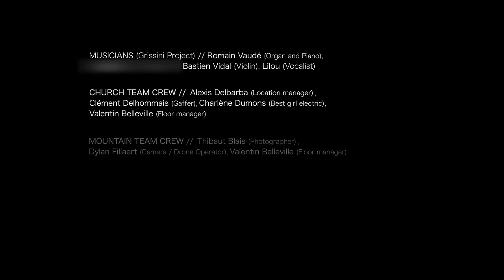Interstellar - Mountains cover by Grissini Project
Hans Zimmer music for Interstellar : Mountains. Cover and arrangement by Grissini Project
► CLICK THE 🔔 TO BE NOTIFIED OF ALL OUR NEW VIDEOS !
Purchase the MP3 here !
Church organ and piano cover of Mountains from Interstellar, performed by Grissini Project. Original music by Hans Zimmer.
Performance, arrangement and production : Grissini Project
Organ and piano : Romain Vaudé
Violin : Bastien Vidal
Cello : Marou
Vocalist : Lilou

Recording, mixing and mastering : Romain Baud

Church team crew :
Location manager : Alexis Delbarba
Gaffer : Clément Delhommais
Best girl electric : Charlène Dumons
Floor manager : Valentin Belleville

Mountain team crew :
Photographer : Thibaut Blais
Camera / Drone Operator : Dylan Fillaert

Special thanks to Jascha Nakladal for his help on the musical arrangement.